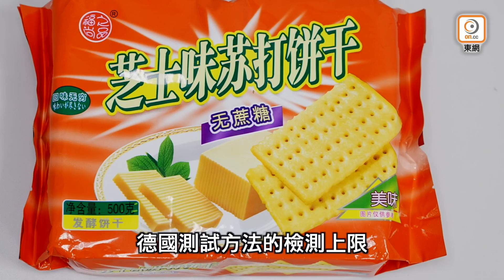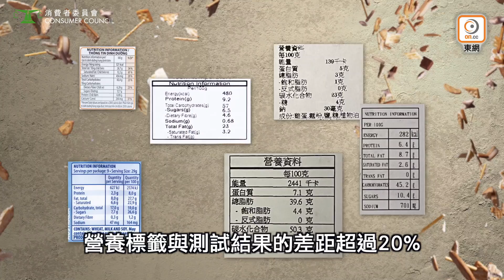【on.cc東網】東方日報A1：消委會抽查 餅乾當飯冇仔生 60款成分可致癌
香脆可口的餅乾素來是大人小孩的日常零食，有時更是打工仔或長者代替正餐的「醫肚」之選，不過進食過量隨時「病從口入」甚至影響生育能力！消費者委員會測試市面上60款預先包裝的餅乾樣本，結果發現全部樣本都驗出在加工過程中產生污染物，當中包括氯丙二醇（3-MCPD），以及基因致癌物環氧丙醇或丙烯酰胺；產生上述3種污染物是與油脂及高溫加工過程有關，而85%樣本更屬「高糖」、「高脂」及「高鈉」。有議員直斥負責把關的食物環境衞生署食物安全中心失職，縱容可能危害健康的餅乾食品「大搖大擺」販賣，促請當局加強規管，還市民安心。